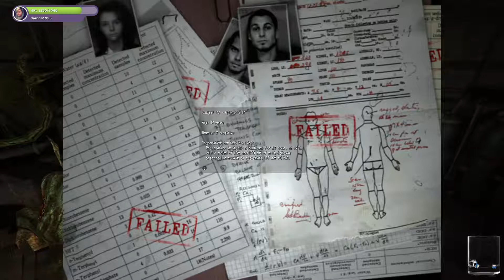Obscure - Coop Gameplay mit Tasha #8 Survival-Horror - Spooktober 2019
Obscure ist ein von Hydravision Entertainment entwickeltes und von MC2-Microïds veröffentlichtes Survival-Horror-Spiel für PlayStation 2, Windows-PCs und Xbox. Die Portierung für die Playstation Portable wurde von Playlogic veröffentlicht.